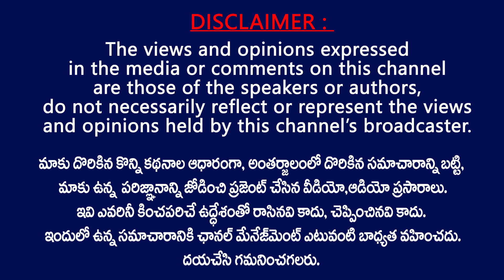ఉత్తమ గ్రామ ప్రెసిడెంట్ గా ప్రధాని చేతులమీదుగా అవార్డులు || Patamsetty speech for Janasainiks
Patamsetty speech for Janasainiks . Patamsetti, who has received the awards at the hands of the Prime Minister three times as the best village president, said that the difficulty was in his words.